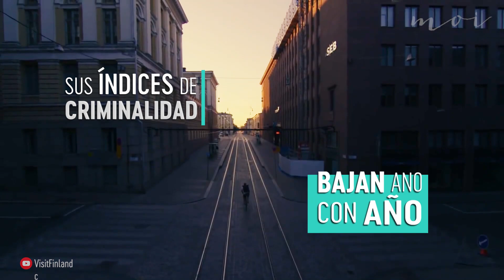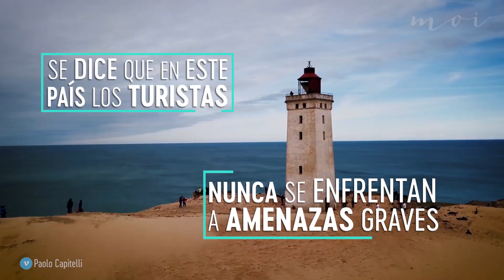Países más seguros para viajar solo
Si estás pensando en salir de vacaciones pero no quieres ir con nadie, échale un ojo a estos destinos que son ideales para aquellos que quieren viajar sin compañía.

Recibe RevistaMoi en la versión impresa mensual, te la llevamos a la puerta de tu casa.